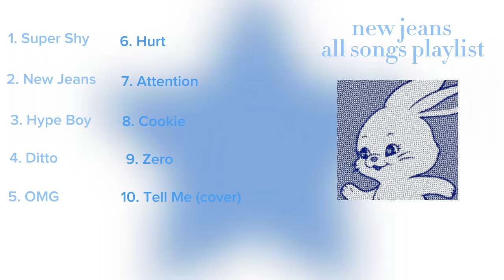new jeans playlist all songs